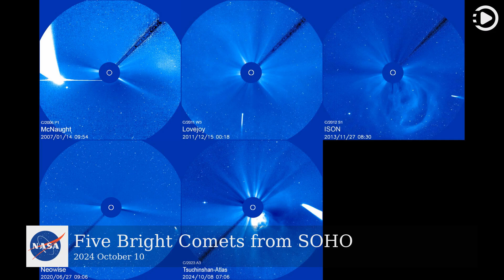APOD: 2024-10-10 - Five Bright Comets from SOHO (Narrated by Joanna)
Astronomy Picture of the Day - October 10th, 2024 - Five Bright Comets from SOHO (Narrated by Joanna)

Five bright comets are compared in these panels, recorded by a coronograph on board the long-lived, sun-staring SOHO spacecraft. Arranged chronologically all are recognizable by their tails streaming away from the Sun at the center of each field of view, where a direct view of the overwhelmingly bright Sun is blocked by the coronagraph's occulting disk. Each comet was memorable for earthbound skygazers, starting at top left with Comet McNaught, the 21st century's brightest comet (so far). C/2023 A3 Tsuchinshan-Atlas, approaching its perihelion with the active Sun at bottom center, has most recently grabbed the attention of comet watchers around the globe. By the end of October 2024, the blank 6th panel may be filled with bright sungrazer comet C/2024 S1 Atlas. ... or not.

This video was auto generated using data from NASA Open API.